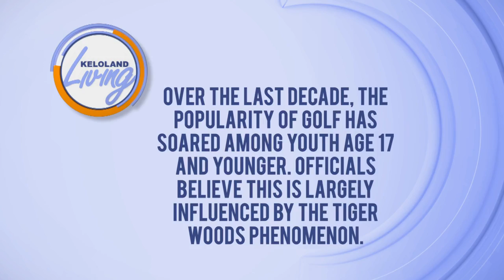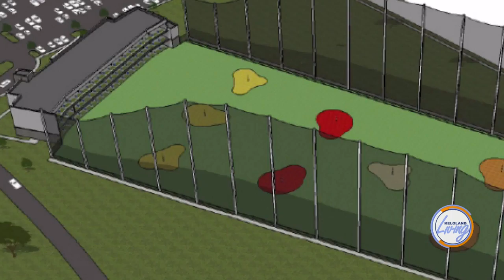KELOLAND Living: Betting On Golf